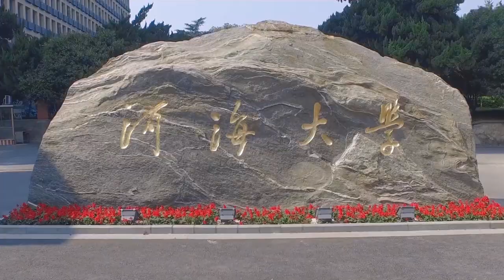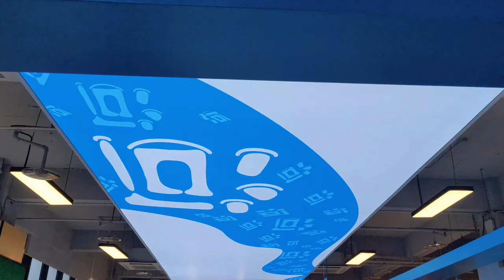Hohai University | HHU | Nanjing, Jiangsu, China | Campus View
Hohai University is a state key university under the direct administration of the Ministry of Education of China, and is on the State “211 Project”. It is a comprehensive university with research and study of water resources as its main focus, education of engineering subjects as its first priority, and coordinated development of a wide array of disciplines, ranking among China’s top universities in its teaching indexes and overall strength. Nowadays, HHU offers 71 undergraduate programs, 205 master programs，66 PhD programs，and has16 post-doctoral stations. The discipline of Hydraulic Engineering and Environmental Science and Engineering were selected by the State Government to be on the Double Firs-Class Program in 2017. Disciplines of Engineering, Environment/Ecology , Computer Science, Material Science, Earth Science , Agricultural Science, Chemistry and General Social Science rank top 1% on ESI, among which Engineering ranks top 1‰. The discipline of Hydraulic Engineering ranks No. 1 nationwide successively at the National Discipline Evaluation conducted by the Ministry of Education of China. Civil Engineering and Environmental Science & Engineering rank top 10 in China.

At present, the University has three campuses, namely the Xikang Road Campus, Jiangning Campus in Nanjing and Jintan Campus in Changzhou, with the total building area of 1641,333 square metres.

The University has more than 3500 faculty members, serving approximately 55,000 students, including about 20,000 undergraduate students, 11,000 master students and 3500 PhD students, and 1100 international students.

Hohai University has 21 colleges and departments in total, covering engineering, sciences, economics, management, arts and law.

It has 2 research institutions at the state-level. One is the State Key Laboratory of Hydrology-Water Resources and Hydraulic Engineering and the other is National Engineering Research Center of Water Resources Efficient Utilization and Engineering Safety. It also has 29 Provincial/Ministerial level Scientific Research Institutions, and 7 International Research Centers, including the Joint International Research Laboratory of Global Change and Water Cycle, which gathers top talents in the field of hydroscience and hydraulic engineering safety and aims to conduct international research.

Hohai university vigorously promotes the opening up of education and carries out extensive international cooperation and exchanges with over 100 high-level universities, research institutes and international organizations across the world in the form of Academic Exchange, Joint Degree Programs, Joint College and Joint Research. Hohai University is one of the first universities receive, educate, and confer degrees to international students. It has fostered thousands of talents for over 100 countries and regions. The university actively integrates into the Belt and Road Initiative, and innovates the customized mode of talent cultivation, so as to cultivate indigenized talent for Belt and Road countries.